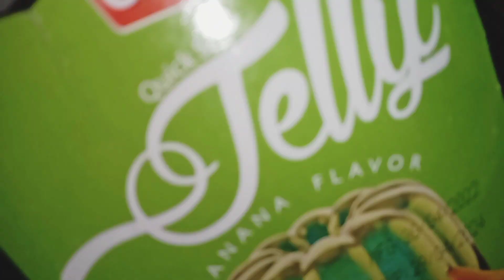easy dessert to seel delicious dessert in a glass Ramzan Special